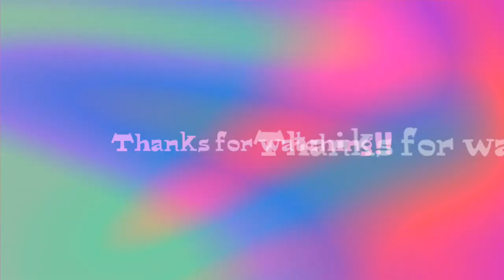Peg Perego Raider Princess | Electric Motorcycle | Birthday Gift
Thanks for all these surprises daddy!